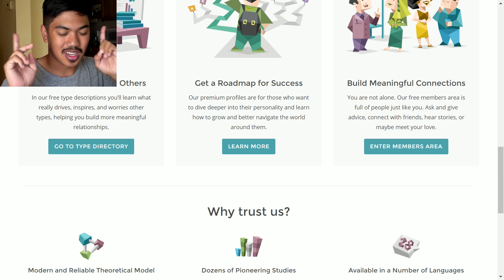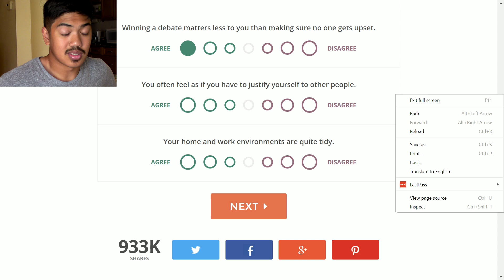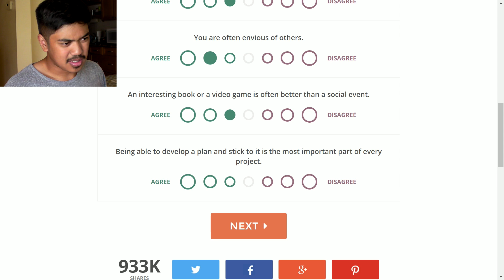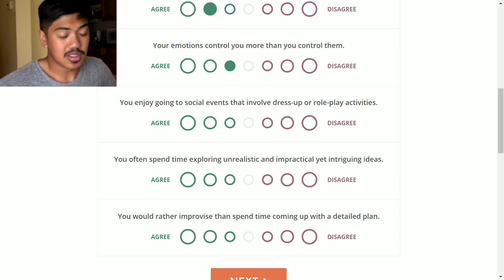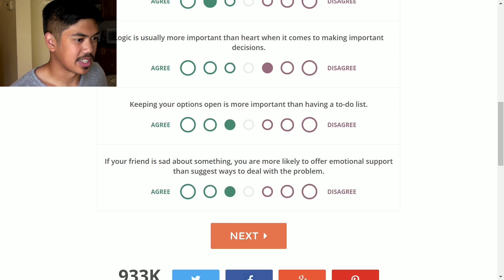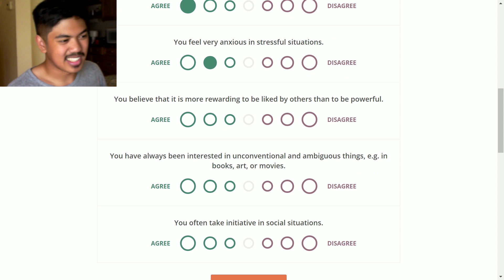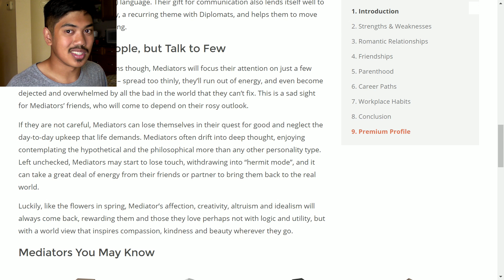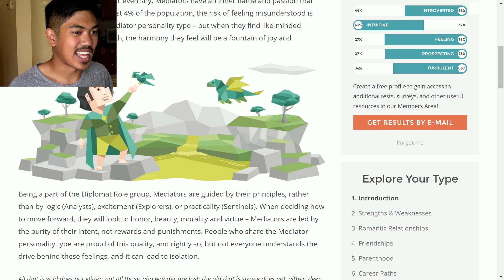WHO AM I REALLY? | Personality Test [16 Personalities]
I take the 16 Personalities test to see what kind of person I am!